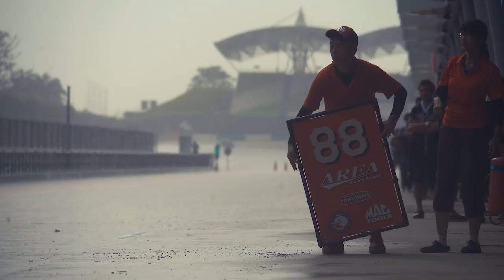K car GLOBAL 2017 Sepang 24H Endurance Official Movie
18-19th Nov. 2017 in Sepang International F1 Circuit
K car GLOBAL 24hours Endurance
entry from Malaysia & Japan

Special Thanks : Toms Stickers, TOMORA, THE TICKEN, TABIRISM, GLOBAL WiFi, TOURISM MALAYSIA